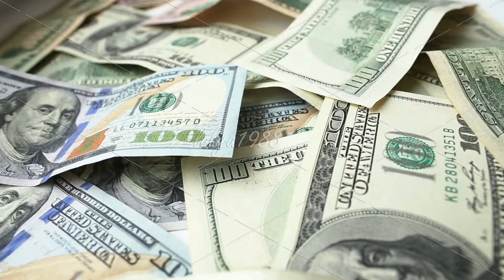Dollar bills close-up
Dollar bills, dolly shot, close up. Full HD